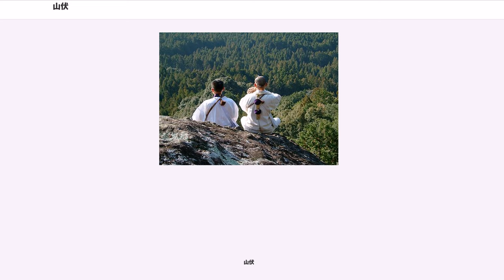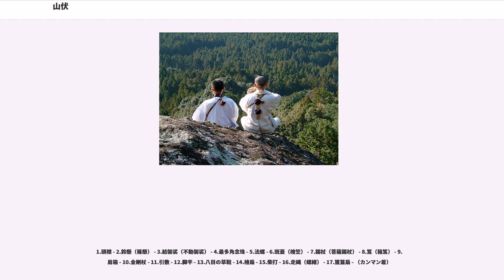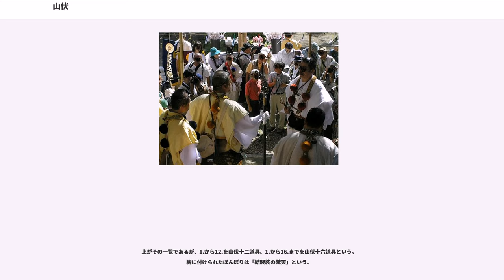山伏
山伏（やまぶし）とは、山中で修行をする修験道の行者。「修験者」（しゅげんじゃ）とも言う。

山伏は、吉野山地の大峯山（金峯山寺、現在の奈良県）を代表に、大山（鳥取県）や羽黒山（山形県）など日本各地の霊山と呼ばれる山々を踏破（抖擻）し、懺悔などの厳しい艱難苦行を行なって、山岳が持つ自然の霊力を身に付ける事を目的とする。

山岳信仰の対象となる山岳のほとんどは、一般の人々の日常生活からはかけ離れた「他界」に属するものであり、山伏たちは山岳という他界に住んで山の霊力を体に吸収し、他界や現界をつなぐ者としての自己を引き上げて、それらの霊力を人々に授ける存在とされていた。

富士講や熊野詣が盛んな時代には、先達と呼ばれる山伏たちが地方の信者をバックアップするために全国の霞場（講）を組織的に巡回し、ガイドとして参拝に同行した。

山伏は、頭に頭襟（頭巾、兜巾、ときん）と呼ばれる多角形の小さな帽子のような物を付け、手には錫杖（しゃくじょう）と呼ばれる金属製の杖を持つ。袈裟と、篠懸（すずかけ）という麻の法衣を身に纏う。また、山中での互いの連絡や合図のために、ほら貝を加工した楽器を持つ。

天狗や烏天狗は、山伏の装束を身に纏うとされた。

日本各地に山やそこにある巨石を崇拝対象とした祭祀遺跡があり、山岳信仰は原始時代から続いている。伝来した仏教でも山に入って修行する僧侶らがおり、比叡山延暦寺や高野山金剛峯寺のような山岳寺院も形成された。そこから、さらに山中に分け入って修行する僧侶がいた。山伏の祖は飛鳥時代の役小角（役行者）とされることが多いが、言葉としては、平安時代中期の『新猿楽記』に大験者次郎という者を「山臥修行者」と書いているのが山伏（臥）の初見である。

大峯などでは、山岳修行者の守り本尊として金剛蔵王菩薩（蔵王権現）が尊崇された。

厳しい修行をする山伏は、常人にはない力を持つと信ぜられた。密教僧と同じく加持祈祷を依頼され、九字を切り、印を結び、陀羅尼を唱えた。『宇治拾遺物語』には渡し舟を祈りで呼び戻したとの話が載る。室町幕府の実力者でありながら魔法の修行に励んだ細川政元は「出家のごとし山伏のごとし」と称された（『足利季世記』）。

山伏が各地の山を修行して回る場合、宿所・食料は里人や寺院の接待に頼った。関所の関銭や渡し舟の運賃（舟手・川手）は免除されるのが慣例で、諸方の交通に明るく、「山臥の道」（『吾妻鏡』）といった抜け道もよく心得ていた。このため、山伏が使者やその道案内を務めたり、逃亡者や密使が山伏に偽装したりしたことが鎌倉時代から南北朝・室町時代にかけて度々あり、帯刀も珍しくなかった。源義経主従は奥州へ落ち延びる際に山伏に扮していたと伝えられている（『吾妻鏡』『義経記』等）。

山麓の寺院などに定住した山伏には、妻帯したり、稚児を囲ったりした者もいた。

鎌倉時代以降、山伏の数が増えるにつれ組織化が進み、寺社に寄宿する山伏たちが、所領などを巡る紛争で共同行動を起こすこともあった。山伏を統括する寺院のうち、特に有力となったのは天台宗系本山派と真言宗系当山派が有力である。武家からの介入も増え、江戸時代の慶長18年5月21日には『山伏法度（修験道法度）』が発せられて、本山・当山両派による山伏の統括が法制化された。両派に属しない山伏もいた。

明治政府は明治5年、神仏分離令を発した。山伏は真言・天台両宗いずれかに属するか、神官となるか、帰農するかを求められたが、その後も山で宗教的な修行をする者は絶えず、国東半島（大分県）のように古の山伏修行が復興した地域もある。

山伏独特の修験十六道具は、それぞれ不二の世界、十界、不動明王、母胎などを象徴する。これらを身にまとい行を修めることにより、修験者はその力を身につけることができるのである。

1.頭襟 - 2.鈴懸（篠懸） - 3.結袈裟（不動袈裟） - 4.最多角念珠 - 5.法螺 - 6.斑蓋（檜笠） - 7.錫杖（菩薩錫杖） - 8.笈（箱笈） - 9.肩箱 - 10.金剛杖 - 11.引敷 - 12.脚半 - 13.八目の草鞋 - 14.檜扇 - 15.柴打 - 16.走縄（螺緒） - 17.簠簋扇 - （カンマン着）

上がその一覧であるが、1.から12.を山伏十二道具、1.から16.までを山伏十六道具という。
胸に付けられたぼんぼりは「結袈裟の梵天」という。

山伏は神仏習合の影響が強く残る神社仏閣に所属する僧侶や神職がなることが多いほか、普段は社会人として働く在家の信者が、「講」を組織して修行の時だけ山伏となることも...